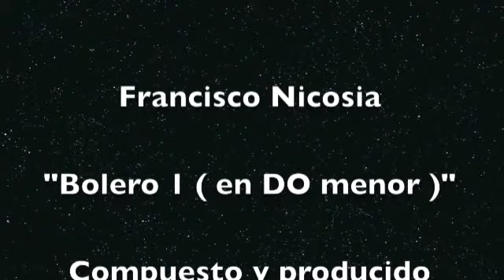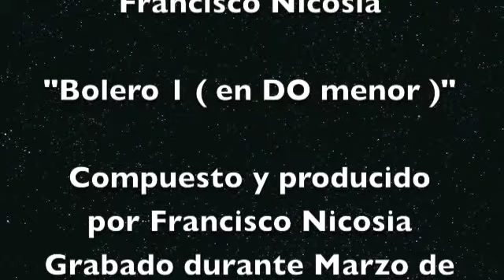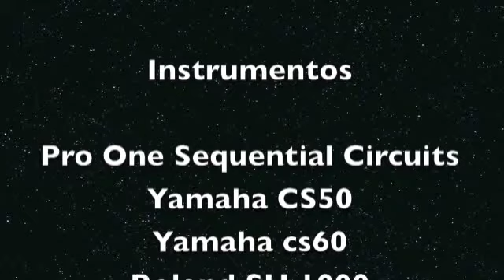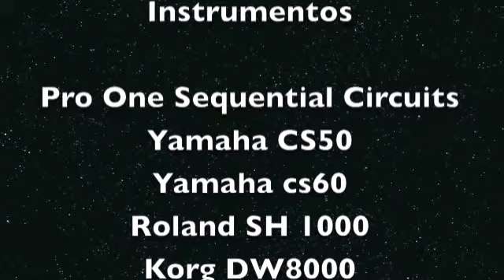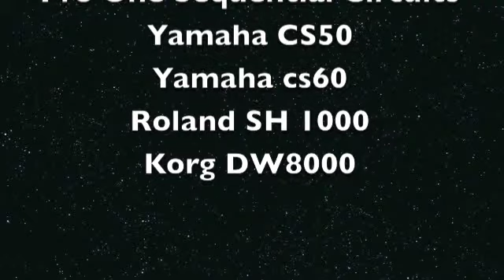Francisco Nicosia - Bolero I ( en DO menor )